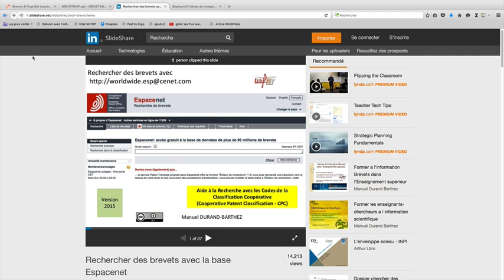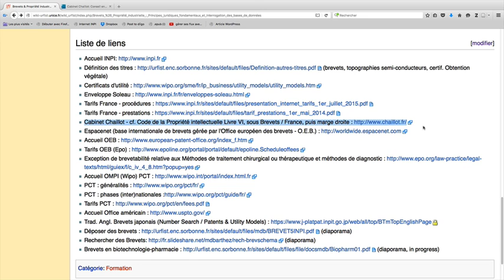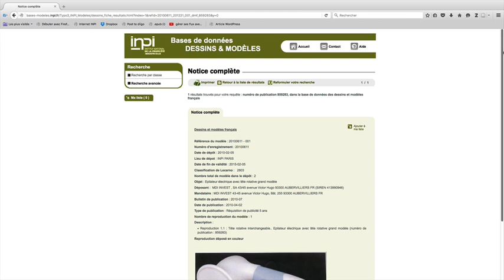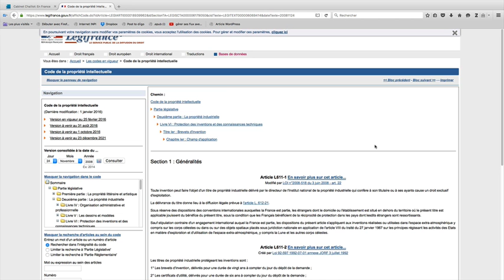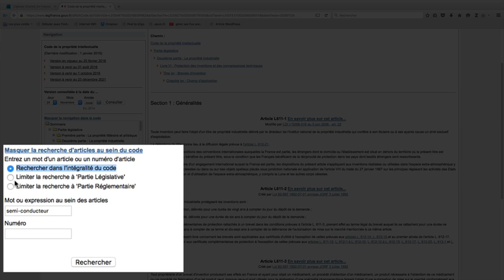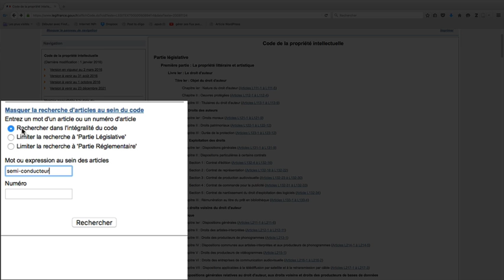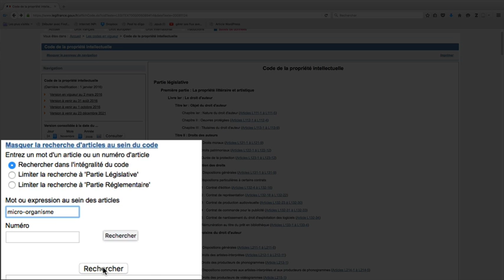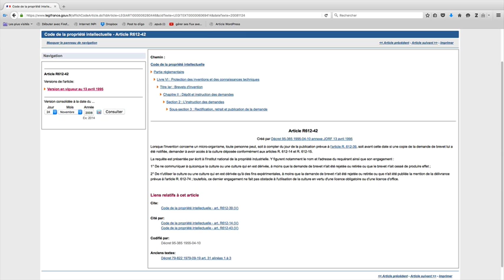Brevets et Propriété industrielle (vidéo n°4) : la propriété industrielle